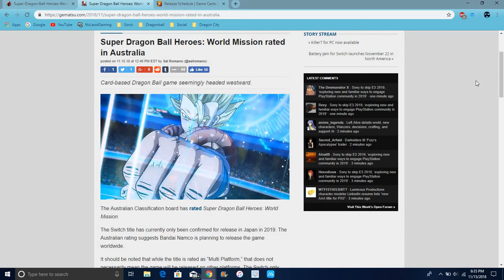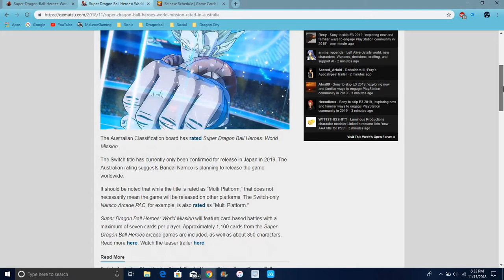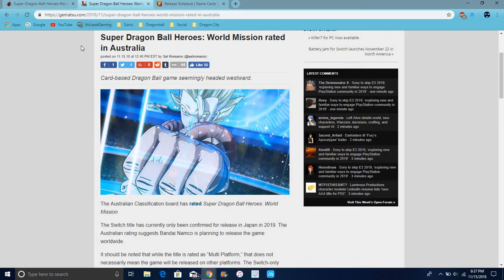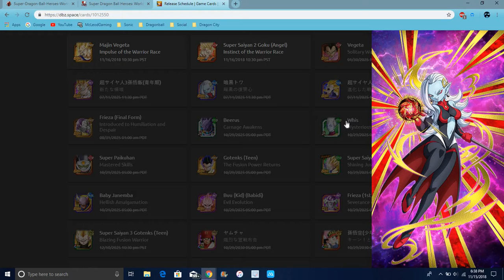Is DB Heroes Coming To The West What Does It Mean For Dokkan DBZ Dokkan Battle